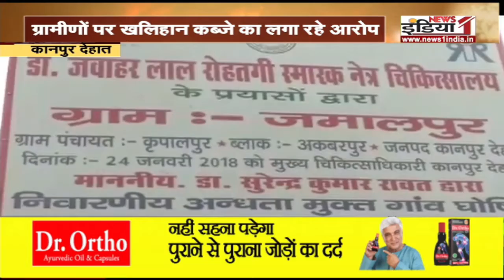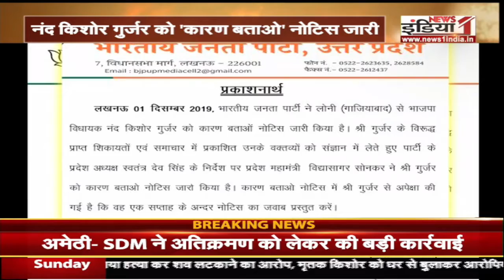जिले को ODF घोषित करने का फर्जीवाड़ा लगातार आ रहा सामने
Airtel - 350,
Tata Sky - 580,
DEN - 342,
Big TV - 423,
Netvision - 219,
RCN - 403,
SITI - 344,